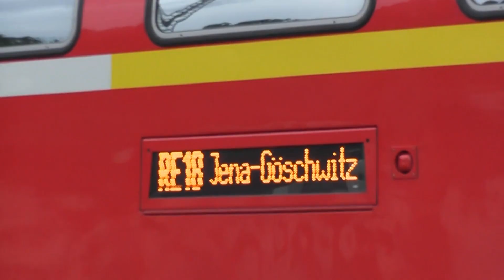Jensis Welt, Teil 2 VERDAMMT, HANDY IM RB 25 VERGESSEN, ABELLIO KÜMMERT SICH SCHNELL DRUM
ja Freunde, ab hier wurde es zum Chaos für mich, wie ihr zuletzt sehen konntet (Anfang dieses Videos ) filmte ich aus dem Zug RB 25 ,nach Saalfeld dieser fuhr durch Großkorbetha wo ich aussteigen musste, das Handy lag auf dem Tisch und die kamera darauf ,damit der Fensterrand nicht so stark zu sehen ist ,nun ihr könnt euch denken was passierte, RICHTIG ich habe meine Kamera eingesteckt aber das Handy liegen lassen,
so stieg ist aus dem Zug und merkte es erst als ich den Bahnsteig gewechselt hatte was ich getan hatte ,ich war bissel durch den Wind dachte das siehst du nie wieder ,als dann der RB 20 eintraf
rannte ich sofort nach dem ich mein Rad angekettet hatte, zum Schaffner der Stand neben 2 von Catering, ich schilderte meine Situation und alle drei kümmerten sich sofort drum, damit ich  mich beruhigte, bekam ich einen Kaffee und Kekse,  letztendlich erreichte man die Schaffnerin im anderen Zug, die dann das Handy von einen Fahrgast bekam der gerade in Naumburg zugestiegen war, GOTT SEI DANK nun musste ich aber zurück nach Großkorbetha um dort mein Handy wieder abzuholen wenn der RB 25 wieder Richtung Merseburg fährt, ich bekam in der Zeit vom Catering noch 2 weitere Kaffee als wir wieder Richtung Großkorbetha fuhren und das alles kostenlos, NOCH MALS VIELEN DANK AN DAS ABELLIO TEAM FÜR DIESE SEHR SCHNELLE HILFE VON ALLEN 3 PERSON, ich frage mich ob das bei der DB auch so angelaufen wäre, glaube nicht , nun als ich dort warten musste in Großkorbetha habe ich für euch noch paar schöne Züge eingefangen ,also mir hats aber dann aber an dem Tag gereicht ,war 22 uhr zuhause.

ihr könnt hier gerne ein Like da lassen ,aber nur für die Züge
das andere war schlimm genug ,und dafür möchte ich kein Like.

aus diesen Grund, setze ich auch ein Timecode

ab 16:20 geht das Trainspotting los,

UND WENN IHR WIE ICH, DORT ANFANGEN WOLLT BEIM CATERING HIER DIE ADRESSE.

hier noch die Webseite von Abellio

ich hoffe euch passiert so was niemals, war froh das
ich die alte Kricke zurück hatte :-) wegen der ganzen
Daten (meiner Abo Karte ) das Handy war nebensächlich.